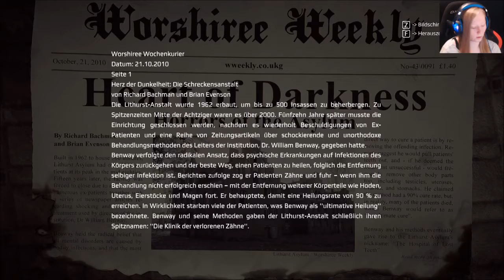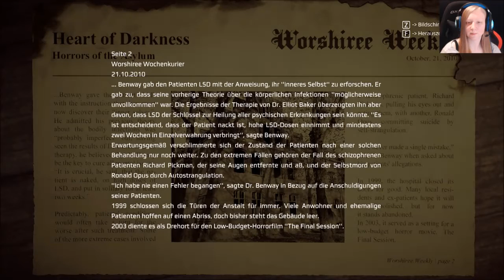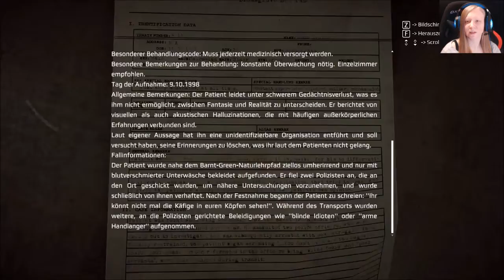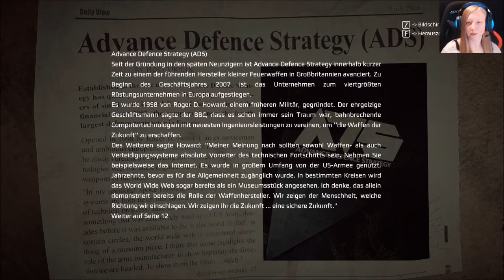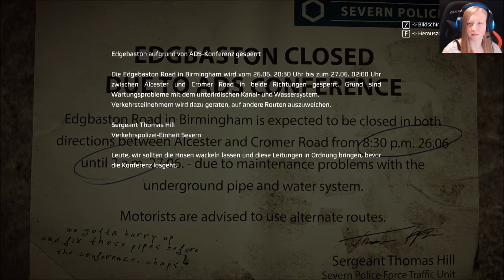GET EVEN # 3 - Die Klinik der verlorenen Zähne [Deutsch/Horror Let's Play]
Get Even ist ein Spiel von den Entwicklern The Farm 51 und den Publishern BANDAI NAMCO Entertainment.
Was tun wenn du nicht mehr weißt was passiert ist? Du keine Erinnerung mehr hast! Du nur noch Bruchstücke von dem bekommst was wirklich geschehen ist?! Versuche dich zu erinnern! Da war ein Mädchen auf dem Stuhl und eine Bombe.Folge deiner Stimme tief in deinem Geist und suche nach den dunkelsten Erinnerungen! Kannst du sie finden?! Die Zeit läuft und die Behandlung hat begonnen!
*  GET EVEN
Action, Mystery und Psycho - Horror Game von The Farm 51 / BANDAI NAMCO Entertainment [2017]